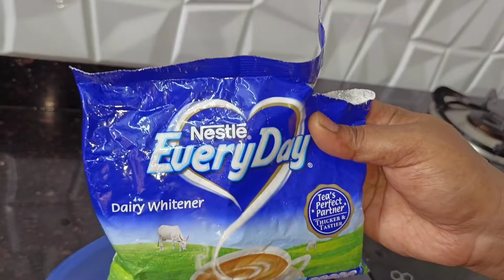केळीचे शिकरण | Banana milk quick dessert | Marathi recipe